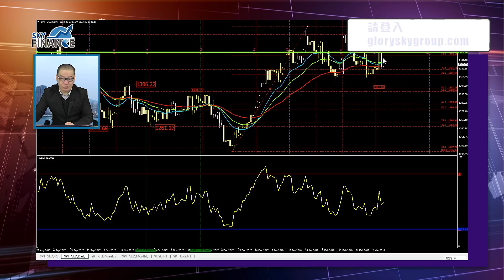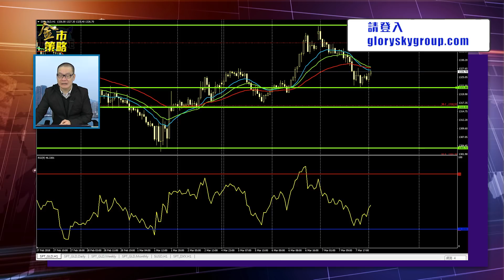20180308 金市策略：破雙頂的形態概念（👇🏻留意文字簡介有即日限價盤策略）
即日限價策略：
1321.50 買入    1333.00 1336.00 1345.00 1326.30
1312.30 買入    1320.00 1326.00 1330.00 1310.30
1345.50 賣出    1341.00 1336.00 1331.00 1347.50